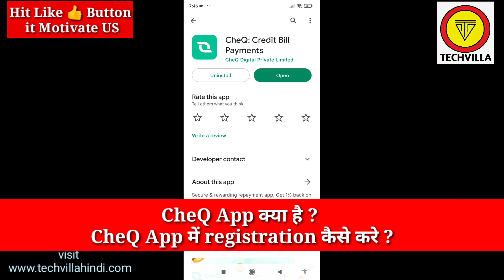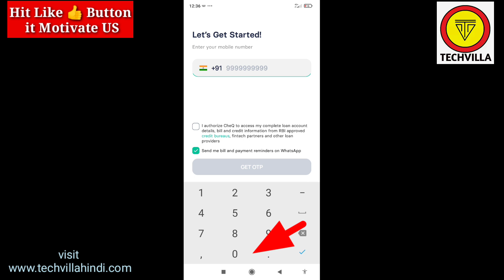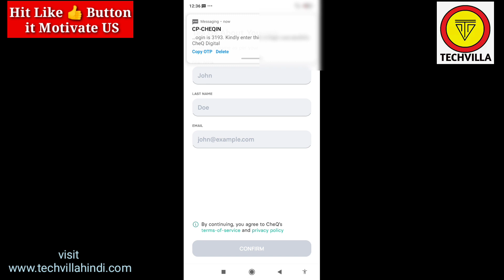Cheq App || CheQ App me Login Kaise kare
how to make account on cheq app
how to register on Cheq app